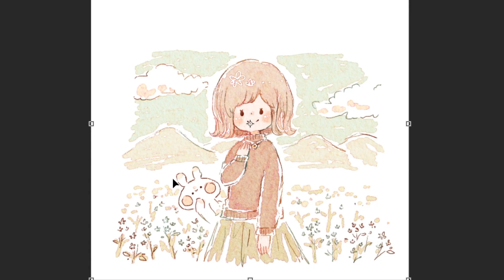【イラストメイキング】11/1の誕生花 ソバ(懐かしい思い出) / Photoshop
いつもご覧くだりありがとうございます！
Twitterに投稿している「まいにちおえかき」シリーズの制作過程です。

BGM使用の許可をいただきました。
♩(歌詞付き)カンナさーん！ 主題歌　キラキラ(flute cover)/ ぽわ

11月1日の誕生花：ソバ
花言葉：懐かしい思い出
使用ソフト：Photoshop / QuickTime / iMovie

※誕生花と花言葉は複数の候補の中から題材にしたいものを選んでいます。